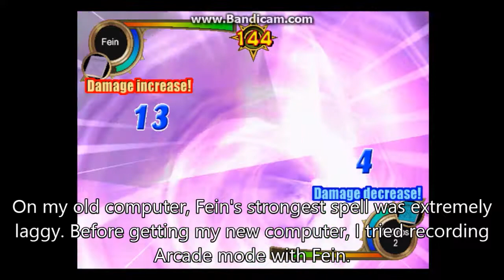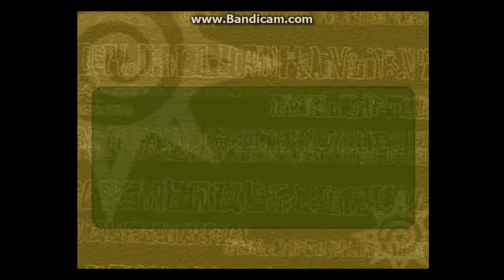Zatch Bell! Mamodo Fury: Arcade Mode - Fein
Stage 1: Vs Robnos (0:11)
Stage 2: Vs Reycom (2:53)
Stage 3: Vs Tia (4:50)
Stage 4: Vs Sugino (5:54)
Stage 5: Vs Baransha (6:56)
Stage 6: Vs Hyde (9:75)
Stage 7: Vs Zatch (11:26)
Final stage: Vs Brago (12:45)